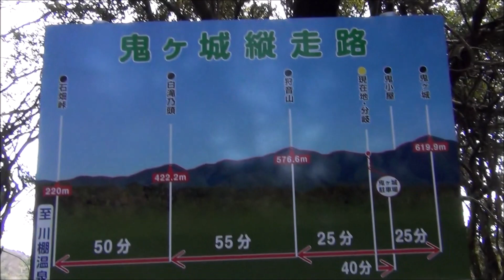鬼が城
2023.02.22　今回も 少し急ぎ足の登山になりました。